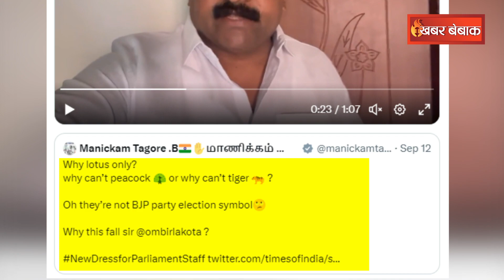Parliament के नए Dress Code पर सियासी घमासान, विपक्ष हुई आग बबूला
Madhya Pradesh में अबकी बार किसकी सरकार? Survey Form-